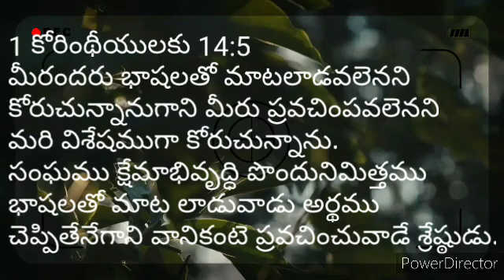సంఘము క్షేమాభివృద్ధి పొందునిమిత్తము భాషలతో మాట లాడువాడు అర్థము చెప్పితేనేగాని ...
1 కోరింథీయులకు 14:5
మీరందరు భాషలతో మాటలాడవలెనని కోరుచున్నానుగాని మీరు ప్రవచింపవలెనని మరి విశేషముగా కోరుచున్నాను. సంఘము క్షేమాభివృద్ధి పొందునిమిత్తము భాషలతో మాట లాడువాడు అర్థము చెప్పితేనేగాని వానికంటె ప్రవచించువాడే శ్రేష్ఠుడు.